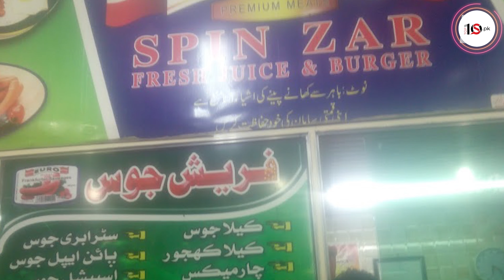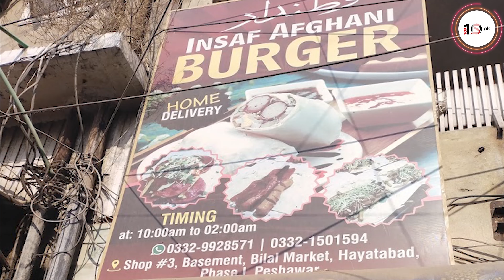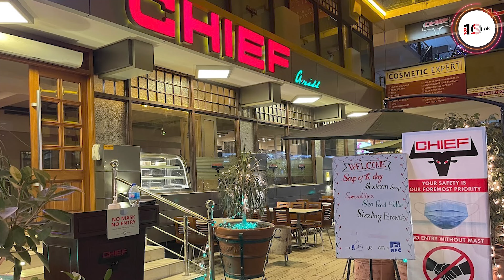Top 10 Best Burgers In Peshawar | Peshawar Best Burger | Most Popular Burger of Peshawar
Are you looking for best burger in Peshawar?

In this video we are showing you the best burgers in Peshawar. These best Burgers are as below:
1. Chief Grill
2. Chief Burgers
3. Burger Lab
4. Insaf Afghani Burger
5. Food District
6. Downtown Bistro
7. Bitesa
8. Mr. Cod Hayatabad
9. Cow Abunga
10. Spinzar Pizza and Sakhi Burger

We hope you will enjoy the video. We would also appreciate your valuable feedback.

This channel is to promote good and discourage the bad things on earth.